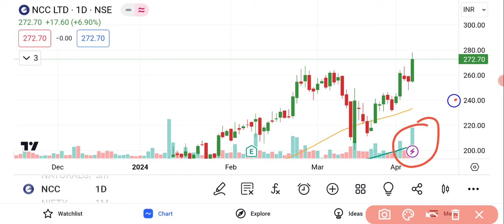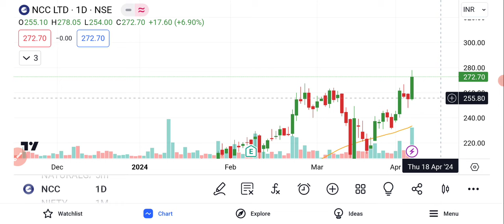NCC Share Latest News |NCC LTD Share | NCC LTD Share Price | NCC Share Market